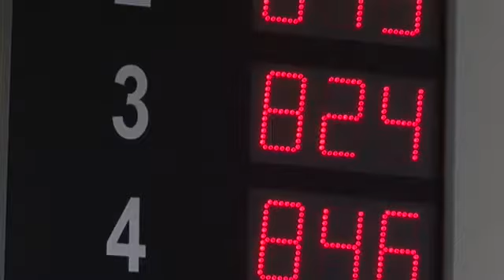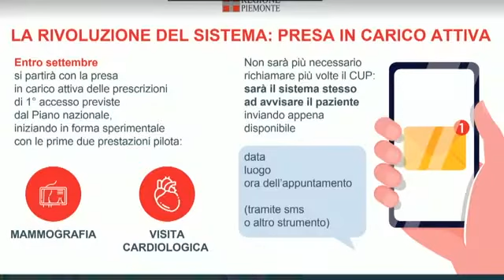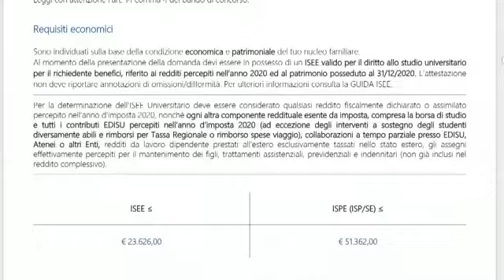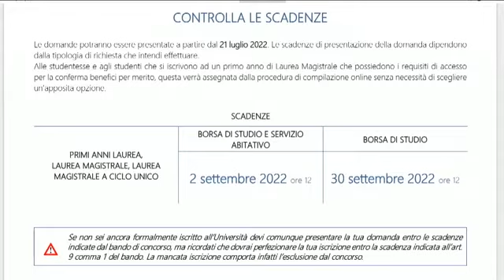Finestra sul Piemonte - puntata 26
Una nuova puntata del magazine in onda sulle emittenti televisive locali.